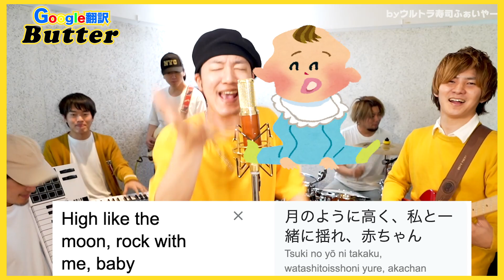【BTS】「Butter」をGoogle翻訳で歌ってみた【魂の寿司唄Vol.55】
どちらかと言えばマーガリンよりバター派です。

【最新配信シングル】
「カタブラ / このあとすぐ!!」LISTEN & DL

ウルトラ寿司ふぁいやー
▼MUSIC
1st ALBUM"In鮪ダクション"

数年に一度くらいの伝説の映画祭開催決定！ウルトラ寿司ふぁいやーワンマンライヴ「貫ぬ国際寿シネマ祭2021」開催決定!!

‹日時›
8月8日（日）
OPEN 18:00 / START 18:30

‹アーカイブ›
2021年08月08日（日）23:30〜2021年08月15日（日）23:59
※配信開始時間は変更となる場合がございます。

チケット購入・視聴は下記LIVESHIPへ！